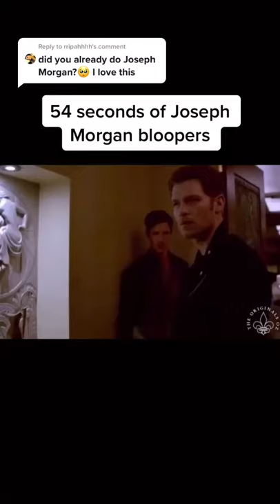Joseph Morgan Bloopers